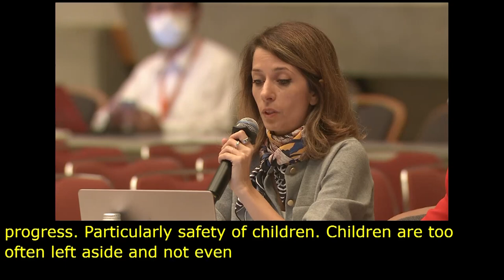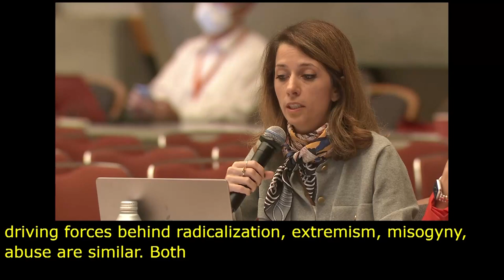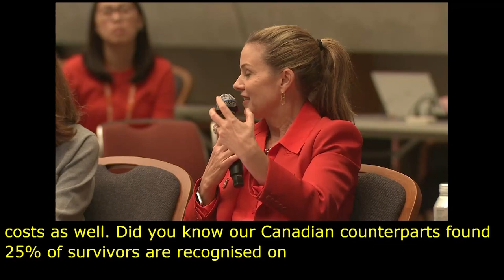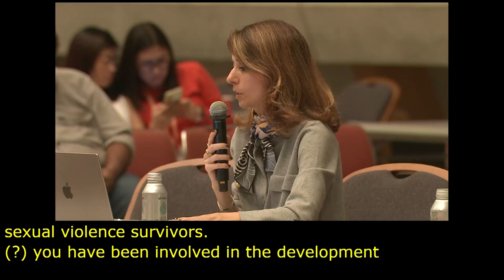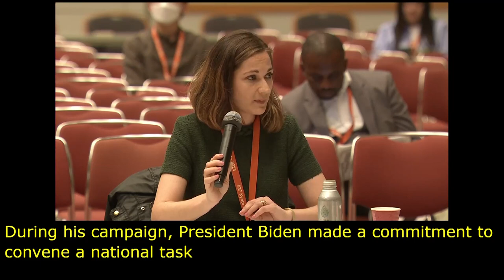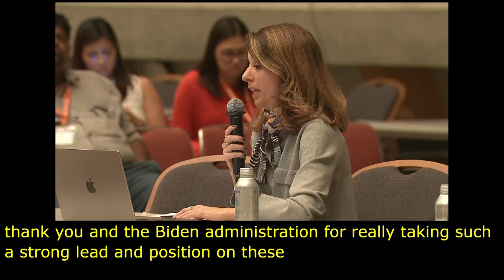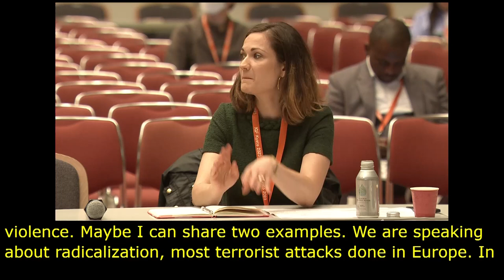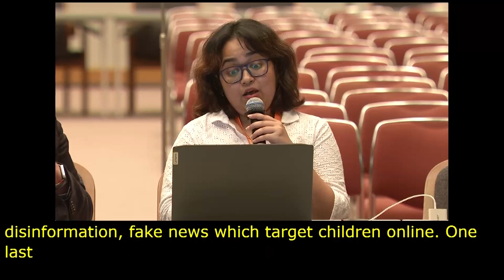IGF 2023 Day 2 Workshop Room 1 Safe Digital Futures for Children Aligning Global Agendas